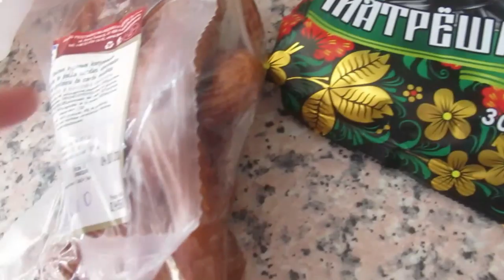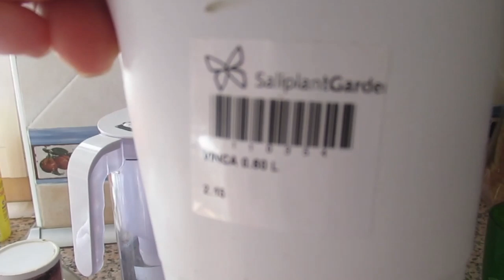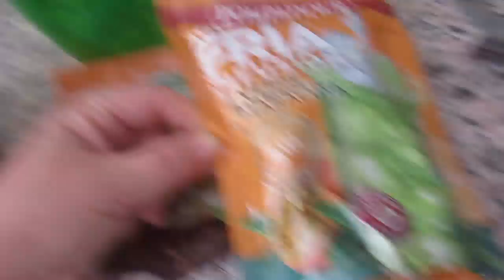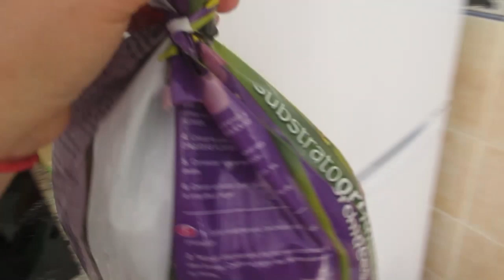Босиком по городу. 🙎‍♀️ Что купила в русском магазине?🥖🍗🍖 Пересадила орхидею.🌺 ИСПАНИЯ Влог